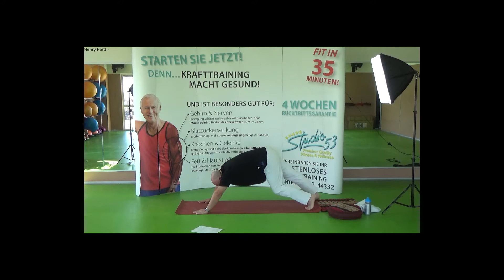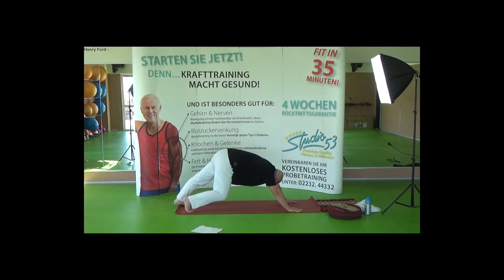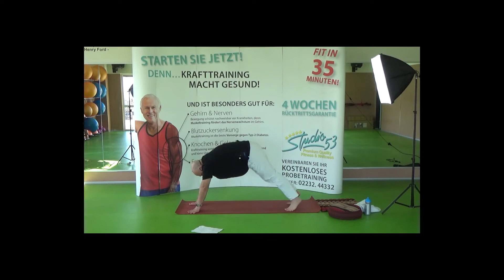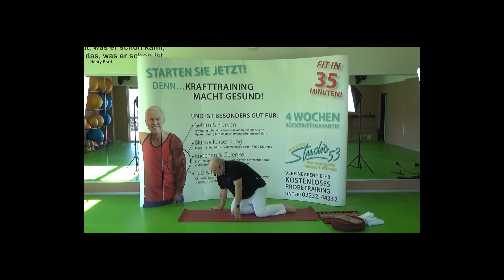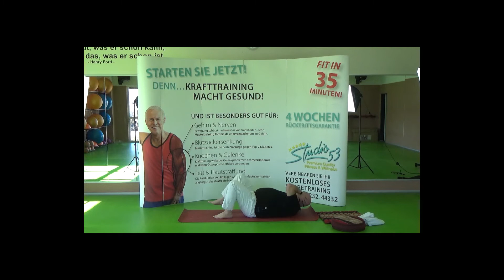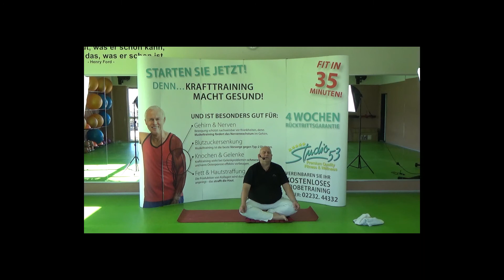YOGA 63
YOGA 63 ist fertig und online yoga aus dem